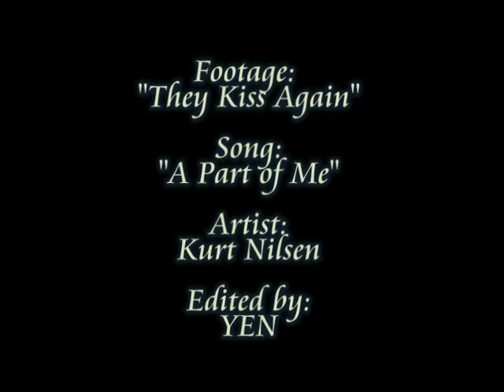They Kiss Again - MV - Part of Me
Joe Cheng and Ariel LIn have marital trouble in the TWdrama "They Kiss Again"